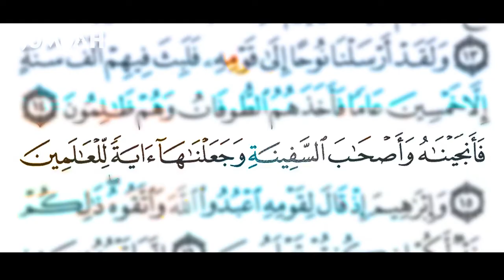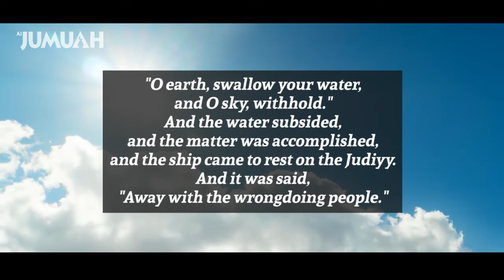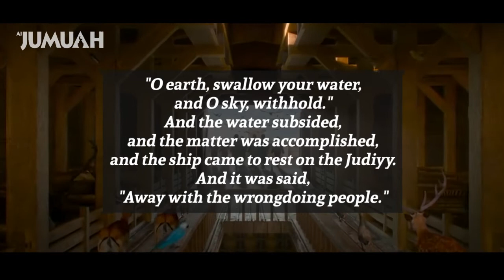Noah’s Ark is one of the most prominent historical events - noahark - al-Jumuah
Noah’s Ark is one of the most prominent historical events that Islam, Judaism, and Christianity have accepted. In Quran, the Ark has been referred to as a Safina. Quran reveals that Noah’s Ark voyaged at Kufa in central Iraq and sailed to Mecca. It circled the Kaabah and finally traveled to Mount Judi, where the voyage ended.

Noah believed in one God and preached Islam. He was the messenger of God who warned people to submit to the almighty instead of worshipping the idols. He kept preaching for 950 years until he began to get old.

"O my people, worship Allah; you have no deity other than Him. Indeed, I fear for you the punishment of a tremendous Day!"

Only a few people took him seriously, while others would mock him. After years of struggle, he found that people have begun to use evil schemes against the believers. Noah cried in front of God and asked for help, and this is when God ordered him to build a ship. A ship that will save the believers of God from the waters that will destroy the entire being on earth.

After receiving a revelation, Noah began to build a ship with rooms for animals and people. The construction of the Ark went on for years, and God sent angels to help Noah. The Ark was 300 cubits long, 50 cubits wide, and 30 cubits high. After completion, Noah entered the ship with all the people and animals. Heavy rain began to fall and gradually transformed into a deadly flood. Disbelievers washed up in the waters and perished.

Sahih International: And it was said, "O earth, swallow your water, and O sky, withhold." And the water subsided, and the matter was accomplished, and the ship came to rest on the Judiyy. And it was said, "Away with the wrongdoing people."

According to Christian and Islamic tradition, after months, the water receded, and the Ark landed on the Judi. Noah’s legacy was continued by his three sons.
Just believe in God, and even the most brutal enemies won’t be able to defeat you.

AL JUMUAH, A WELL RECOGNIZED ISLAMIC MAGAZINE IN MORE THAN 150 COUNTRIES!